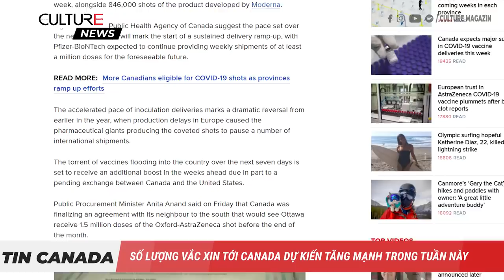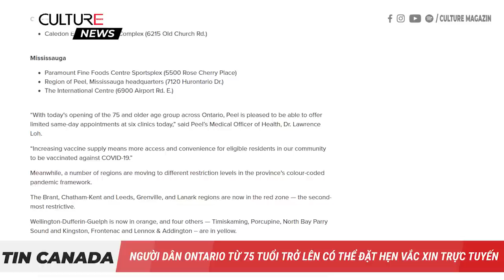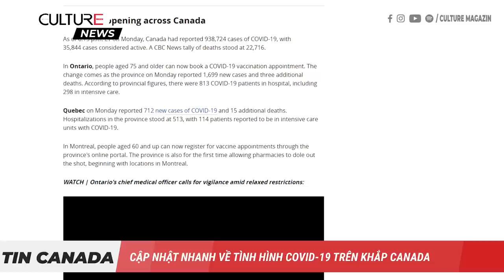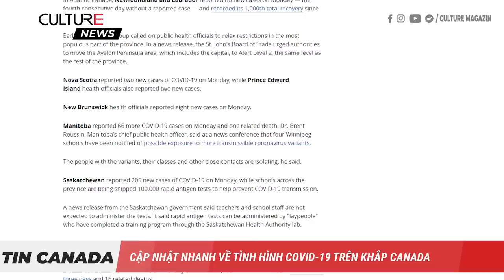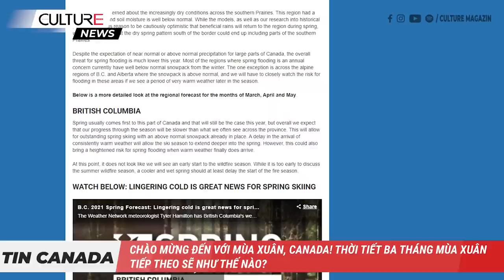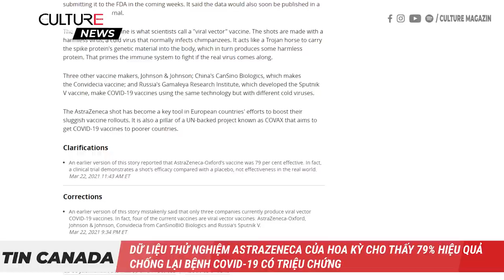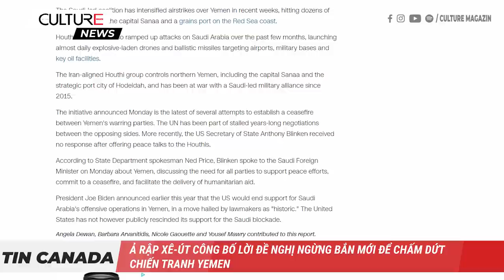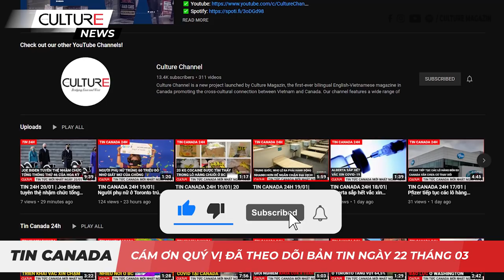TIN CANADA 22/03 | Người dân Ontario từ 75 tuổi trở lên có thể đặt hẹn vắc xin COVID-19 trực tuyến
TRONG NGÀY 22/03:
● Số lượng vắc xin tới Canada dự kiến tăng mạnh trong tuần này
● Các trường hợp biến thể COVID-19 gia tăng ở Canada, làm dấy lên lo ngại về làn sóng thứ ba
● Người dân Ontario từ 75 tuổi trở lên có thể đặt hẹn vắc xin COVID-19 trực tuyến vào thứ Hai hôm nay; Khu vực vùng York mở rộng nhóm tiêm vắc xin từ 70 tuổi trở lên bắt đầu vào Thứ Ba
● Cư dân Montreal từ 60 tuổi trở lên có thể đặt hẹn tiêm vắc xin, các hiệu thuốc tham gia nỗ lực tiêm chủng
● Alberta sẽ không chuyển sang Bước 3 của kế hoạch mở cửa lại vì số ca nhập viện gia tăng
● Canada trừng phạt các quan chức Trung Quốc vì vi phạm nhân quyền ở Tân Cương
● Canada chính thức bước vào mùa xuân, những tháng mùa xuân sắp đến dự đoán sẽ như thế nào?
Và
● Dữ liệu thử nghiệm AstraZeneca của Hoa Kỳ cho thấy 79% hiệu quả chống lại bệnh COVID-19 có triệu chứng
● Cuộc chiến giữa Anh và EU về nguồn cung vắc xin nóng lên, lệnh cấm xuất khẩu cần kề
● Ả Rập Xê-út công bố lời đề nghị ngừng bắn mới để chấm dứt chiến tranh với Yemen
● Hàng nghìn người phải sơ tán ở Úc khi lũ lụt đe dọa tính mạng